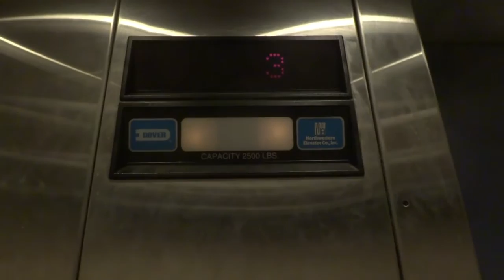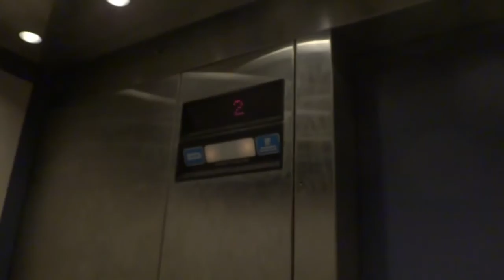Dover Hydraulic Elevators @ Marquette University Cudahy Hall in Milwaukee, WI